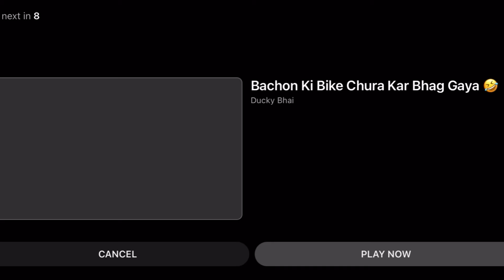Reaction video 😨 pakistan biggest youtubers 😨 ducky bhi /baba op/ jay plays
Reaction video
Pakistan biggest youtubers